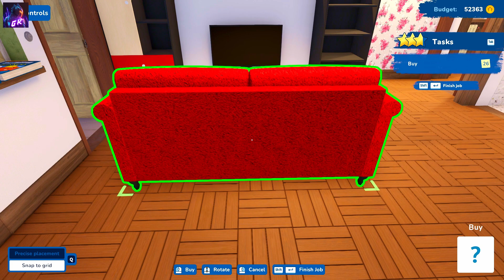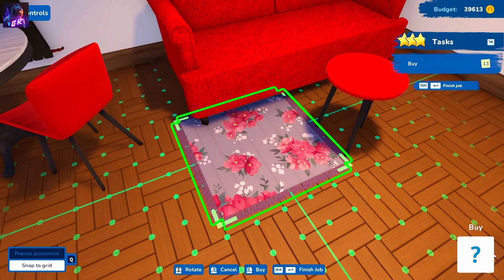House Flipper 2 Demo - My First Flip Part 3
In this video, we take a look at the House Flipper 2 demo gameplay and show you how to build your dream home. The demo includes a new sandbox mode where you can build from scratch, as well as a new town called Pinnacove. We also show you some of the new mechanics and features that have been added to the game, such as the ability to build your own furniture and decorations.

What is House Flipper 2?

House Flipper 2 is a sequel to the popular house flipping simulator game, House Flipper. In House Flipper 2, you can buy, renovate, and sell houses to make a profit. You can also decorate your houses to your own taste. The game features a variety of tools and mechanics that allow you to completely transform a house, from the walls and floors to the furniture and decorations.

What are the new features in House Flipper 2?

House Flipper 2 introduces a number of new features, including:

A new sandbox mode where you can build from scratch
A new town called Pinnacove
The ability to build your own furniture and decorations
Updated visuals and graphics
Improved gameplay mechanics
How to build your dream home in House Flipper 2

To build your dream home in House Flipper 2, you will need to start by choosing a plot of land. Once you have chosen a plot of land, you can start to build your house from scratch. You can choose the size and layout of your house, as well as the materials you want to use. You can also decorate your house to your own taste.

If you are looking for a relaxing and rewarding gaming experience, then House Flipper 2 is the perfect game for you. With its new features and mechanics, House Flipper 2 is sure to provide hours of entertainment.

Here are some tips for building your dream home in House Flipper 2:

Start with a plan. Before you start building, take some time to plan out your dream home. This will help you to make the most efficient use of space and to ensure that your home is functional and stylish.
Use the right materials. The materials you choose will have a big impact on the look and feel of your home. Choose materials that are durable and that will complement your style.
Don't be afraid to experiment. House Flipper 2 is a great game to experiment with different design ideas. Try out different layouts, colors, and materials to see what you like best.
Have fun! Building your dream home should be a fun and rewarding experience. So relax, take your time, and enjoy the process.

house flipper 2, house flipper 2 demo, steam next fest, new features, gameplay, suburban neighborhood, tutorial, story mode, online multiplayer, download the demo

PC Specs:

Video Card NVIDIA GeForce GTX 1660 super